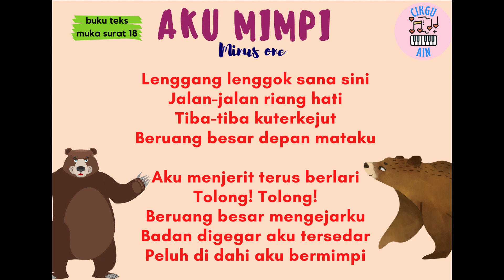MINUS ONE AKU MIMPI (AUDIO 26)| PEND. KESENIAN (MUZIK) TAHUN 1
UNIT 3: LA LA LA BONEKAKU BERNYANYI

Standard Pembelajaran:
1.2.2 Mengenal, memahami, dan membezakan dinamik
 kuat dan dinamik lembut.